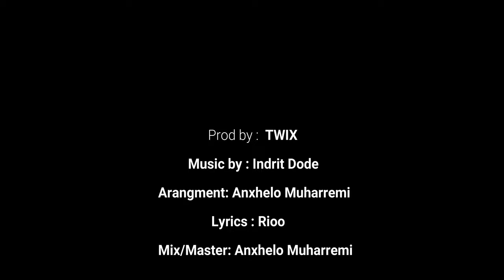Ervin - Mi Amor (Prod by. Twix)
🎵 Produced by: 𝗧𝗪𝗜𝗫 𝗠𝗨𝗦𝗜𝗖
🎵 Beat/Instrumental by: 𝗔𝗡𝗫𝗛𝗘𝗟𝗢 𝗠𝗨𝗛𝗔𝗥𝗥𝗘𝗠𝗜
🎵 Lyrics by: 𝗥𝗜𝗢𝗢
🎵 Vocal Line 𝗘𝗦𝗠𝗘𝗥𝗔𝗟𝗗𝗔
🎥 Video by: 𝗝𝗨𝗡𝗜𝗦 𝗝𝗔𝗠𝗕𝗘𝗟𝗟𝗜